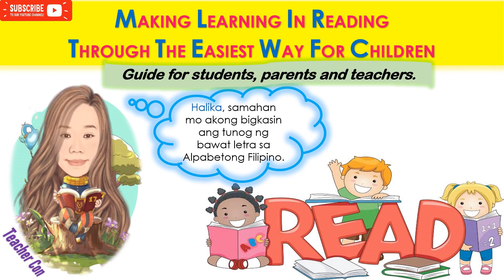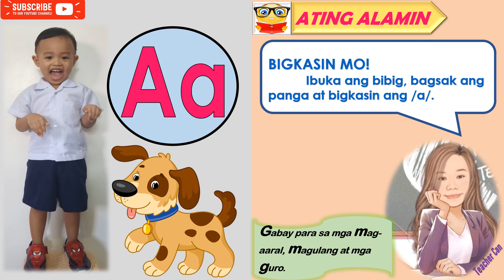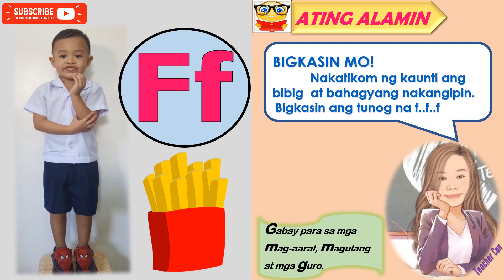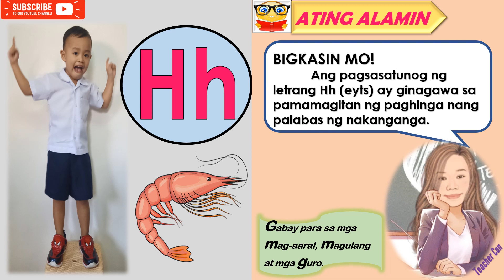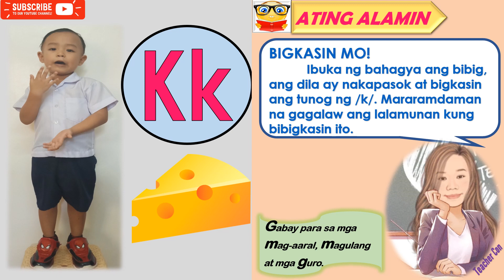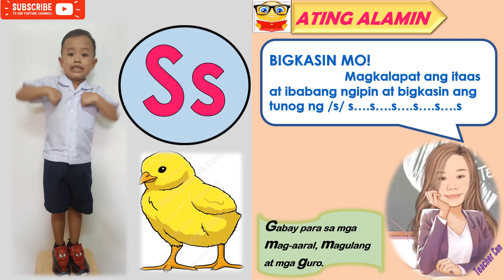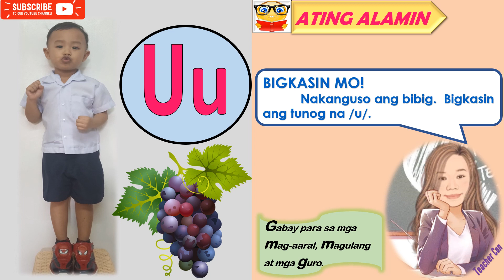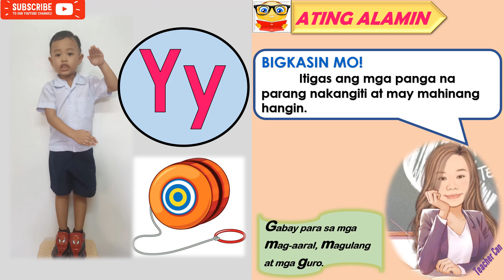Tunog ng Letrang Aa to Zz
Making Learning in Reading Through the Easiest Way for Children. Sharing is Caring, Happy Teaching po!